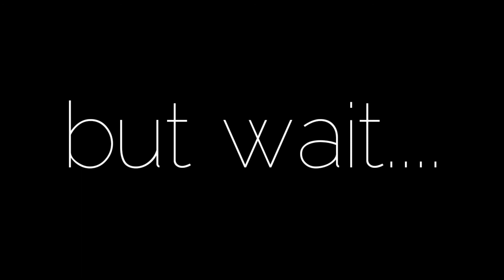Types of Girlfriends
Hi guys! Tinake down ko ang video na 'to for an hour because I had to fix some minor misleading lines.

Hi guys! I'm back with another and for today's video hisgutan nato ang "Types of Girlfriends"

Busa kamo ayaw likayi ang advertisements kay usa na sya para makatabang sa ako. Thanks💕

  🔹Facebook: Adrian Paul B Diongzon